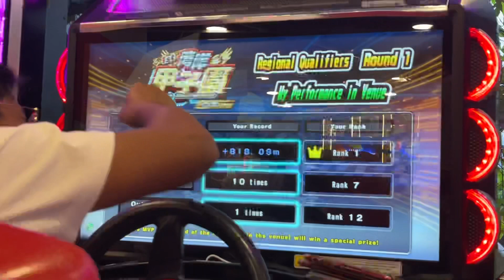[WMMT6RR] Wangan Tournament Qualifier 1 +818.09m NSX NA1 By Ridwan Rahadian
insane🤯🤯
played by: Ridwan Rahadian / Spynx